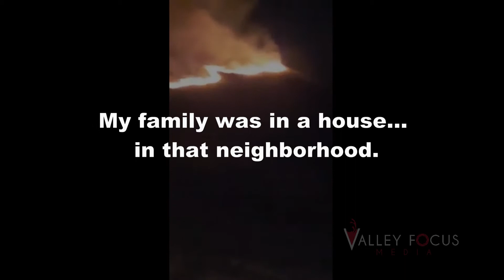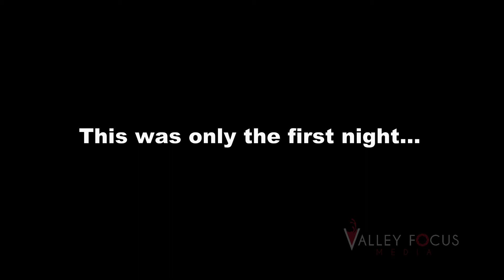Napa Firestorm Footage October 2017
Footage shot around the Napa Valley during the outbreak of the Atlas, Nunn firestorms in October 2017. The clips show well how bad the wind was.